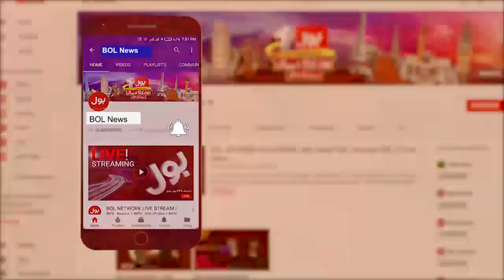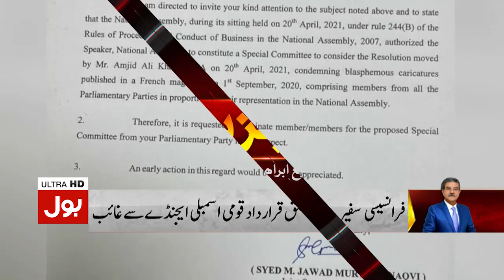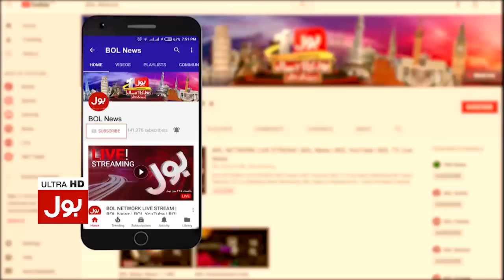NA Resolution on Namoos E Risalat || Tajzia with Sami Ibrahim || 23rd April 2021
Namoos e Risalat (SAWW) || PM Imran Khan in Action
Which of Nawaz Sharif's properties will be auctioned?
New twist in Qazi Faiz Issa case